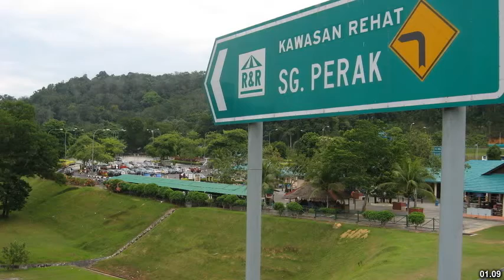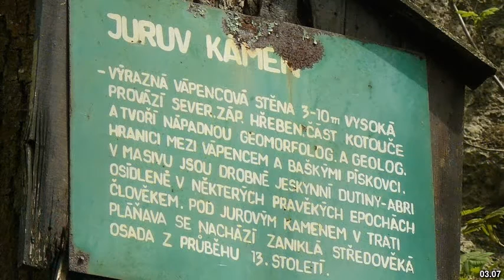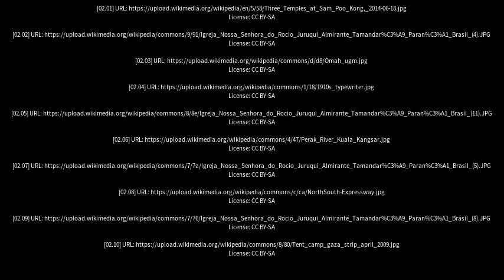Best places to visit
Best places to visit - Juru (Brazil) Best places to visit - Slideshows from all over the world - City trips, nature pictures, etc.